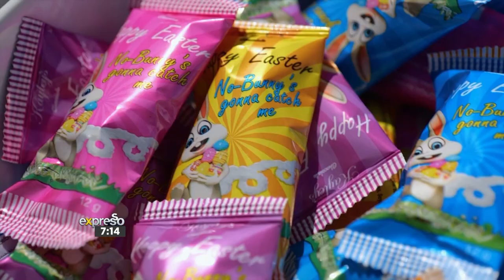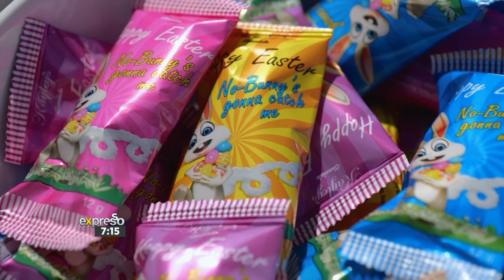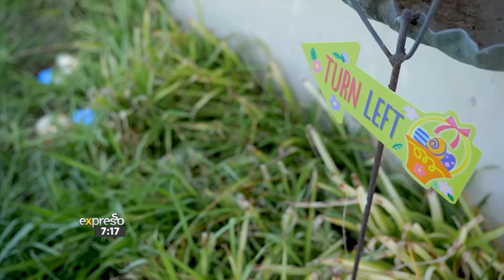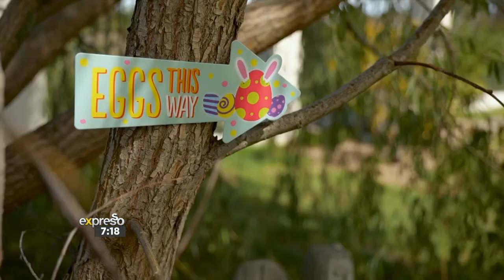The Crazy Store Easter Expresso feature 2023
Easter is here and the Expresso team got the kids together and hosted a fun Easter hunt and activities.

From egg on a spoon races, chubby bunny chocolate challenges and of course the ultimate Easter hunt! Watch our Expresso feature to see what fun the kids got up to and what you can expect to find in-store at The Crazy Store this Easter.